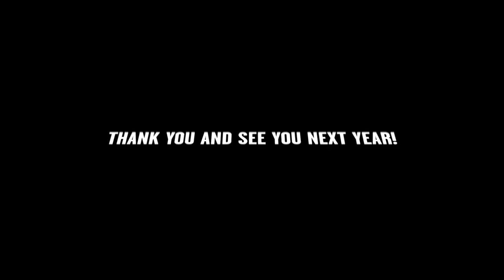Cocoon at Mysteryland 2017 - Aftermovie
Relentless Techno beats echoing deep into the forest of our festival world...

This was Cocoon at Mysteryland 2017!